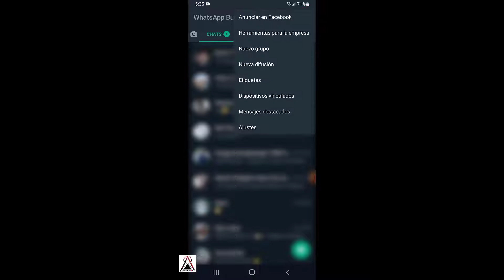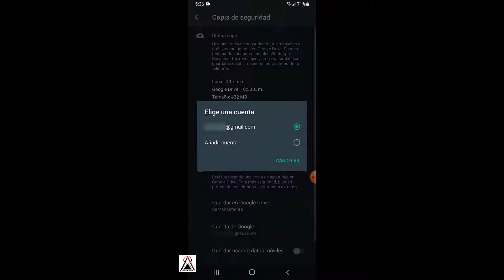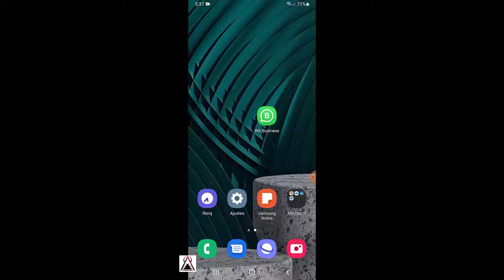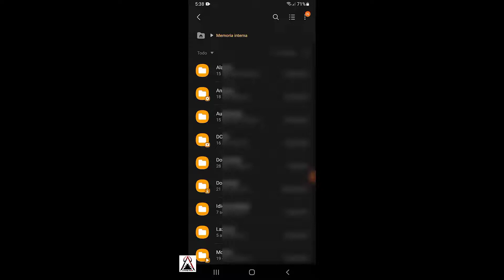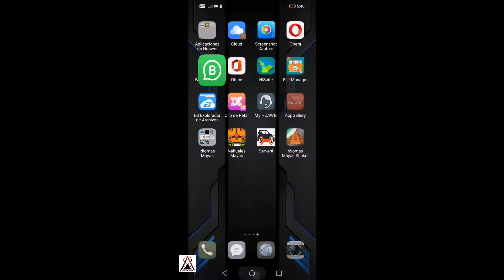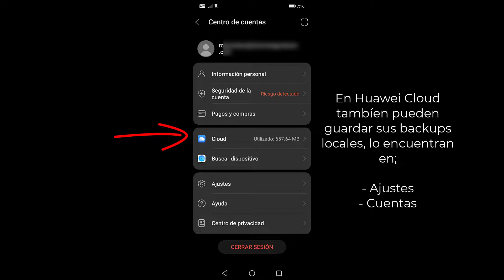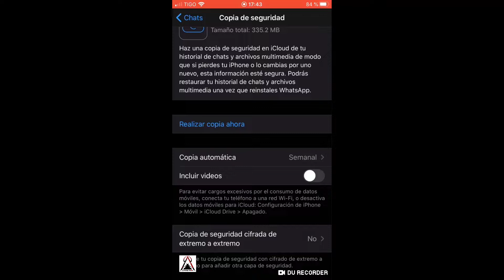ANTES de ACTUALIZAR WhatsApp, haz esto...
Si desean que NO LE PASEN NADA MALO a sus chats de WHATSAPP, deben hacer esto antes de actualizar cada vez WhatsApp, por su seguridad. Vean todo todo el vídeo, para ver de que se trata.

🟥ATENCIÓN Les presentamos MÁS MÉTODOS de recuperación, también les damos ASISTENCIA TÉCNICA en nuestro FORO de recuperación y por chat.

👉 1. Pide ayuda en nuestro Foro de Recuperación (gratuito)
👉 2. Asistencia Técnica por chat (de pago)
👉 3. Más técnicas de recuperación y

Si les servio por favor suscribense, comenten, comparten y dalen me gusta a este vídeo y luego activen la campanita 🔔 de notificación para que sean los primeros en recibir los más recientes vídeos tutoriales que publicamos.